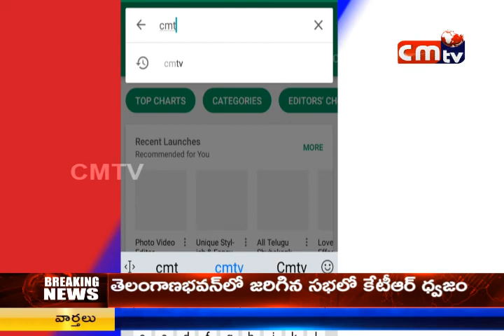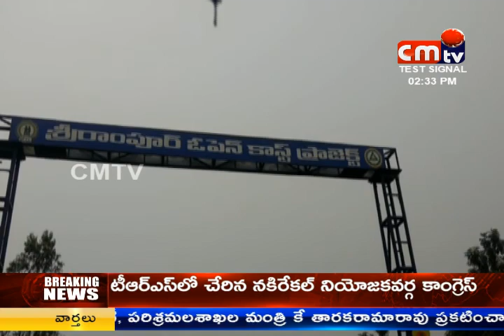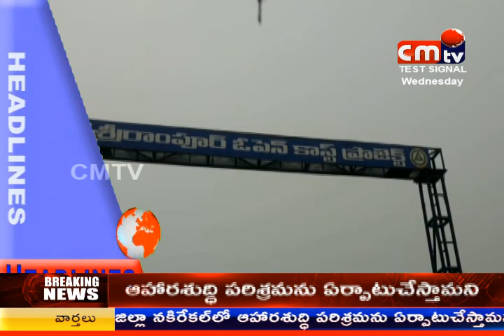CMTV (CoalMine TeleVisions) NEWS AT 2PM 11/07/2018